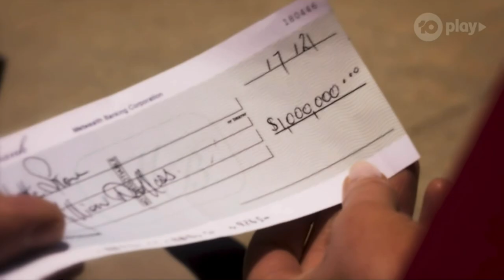Neighbours – Nicolette explains herself to everyone (8705)